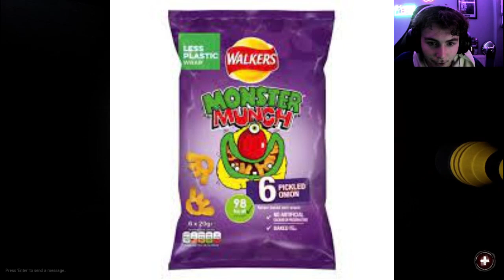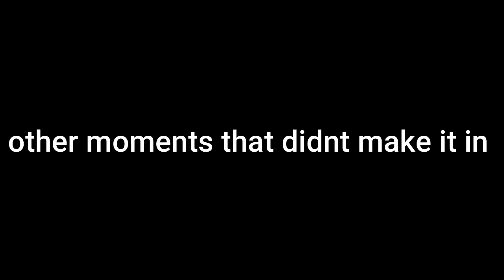Lunch lady ft: Farrell & Luke